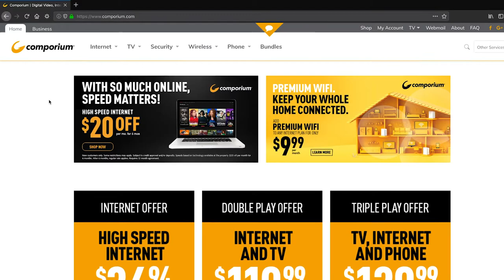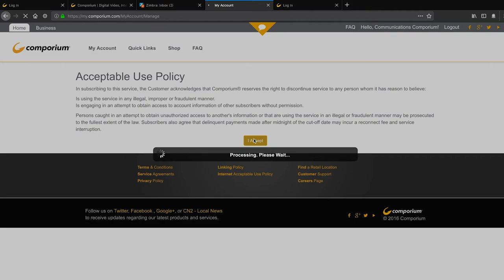How To Sign Up For My Account